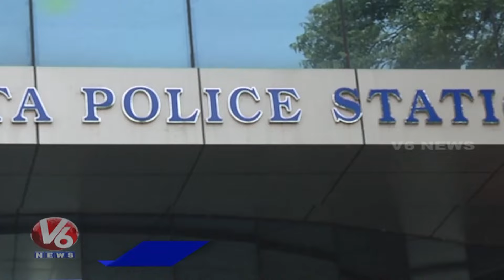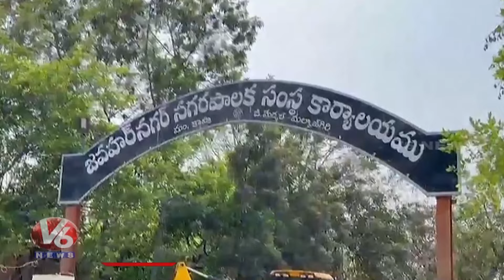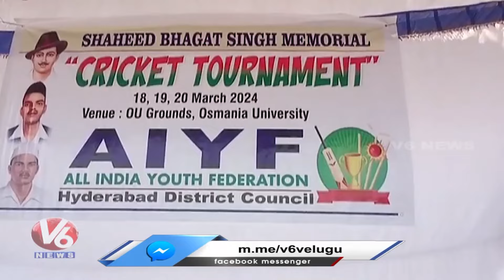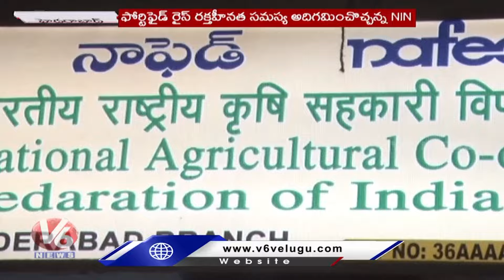Praneeth Rao Investigation | MP Election Arrangements | Hyderabad Rains | Hamara Hyderabad